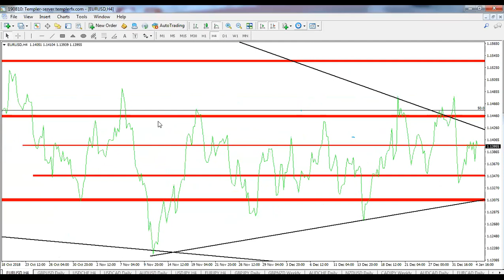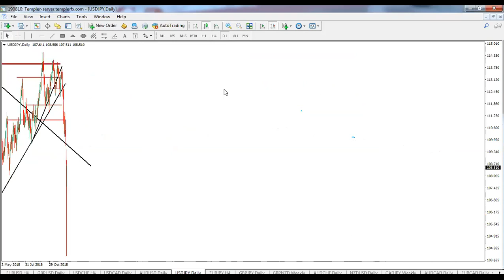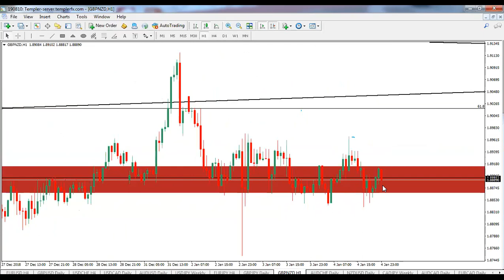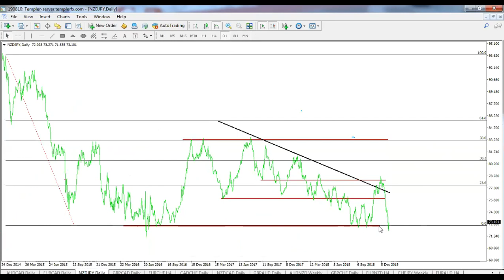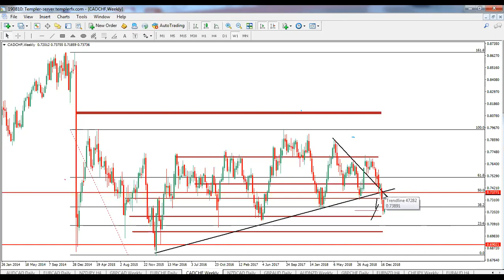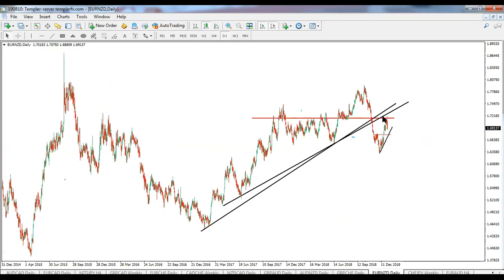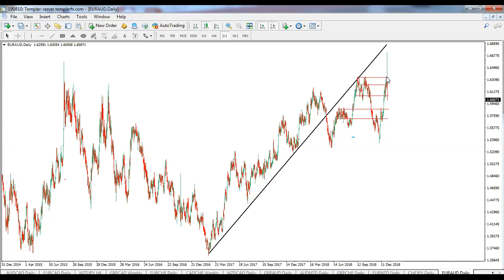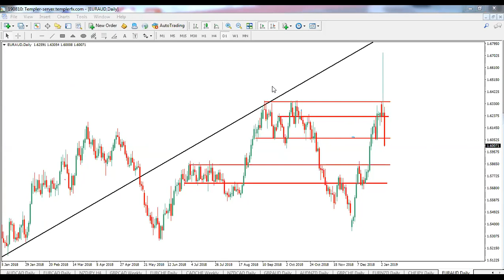Analysis jan, 5, 2019